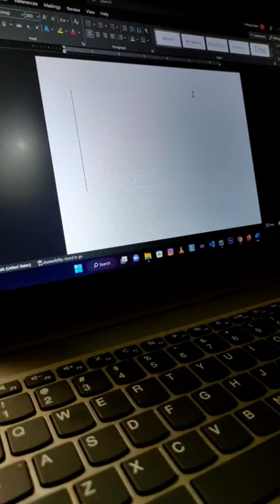MS Word me football ka symbol kaise banaye.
MS Word me football kaise banaye.